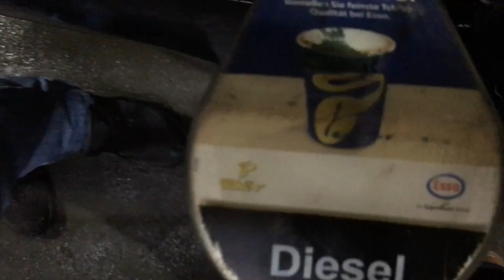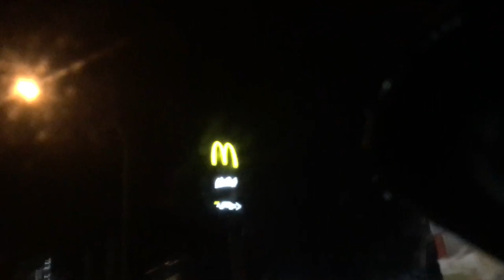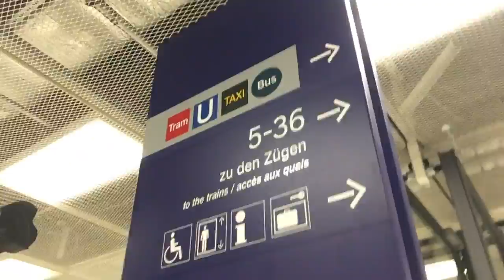München Tag 1